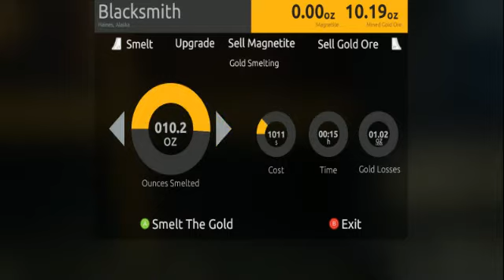gold rush game